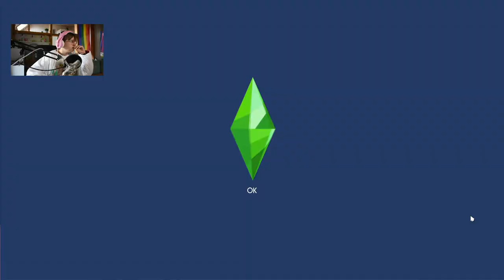Mütterlicher Alltagsstress! & Hype auf Nachhaltig leben ❤ | Sims 4 100 Baby Challenge #59